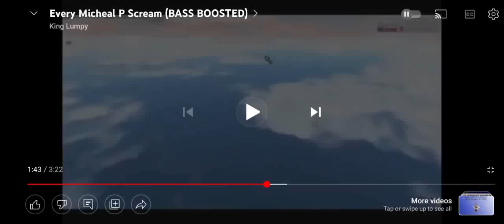April 11, 2023